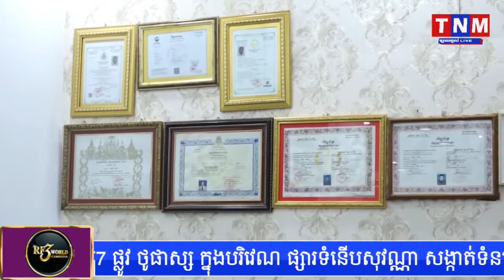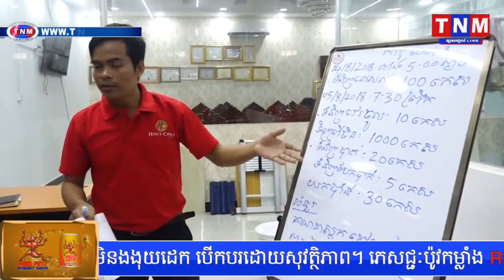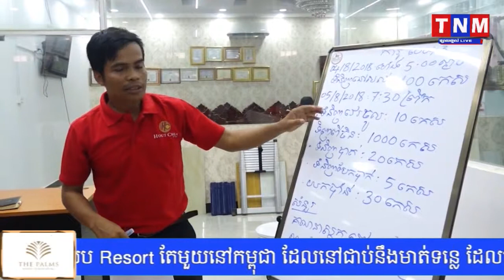វិស័យអាជីវកម្មផ្គត់ផ្គង់សម្ភារសំណង់ និងកិច្ចសម្ភាសន៍ ( Construction Materials Supply)